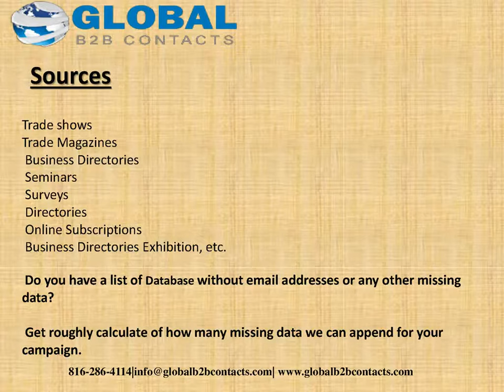Optometrists Email Mailing List